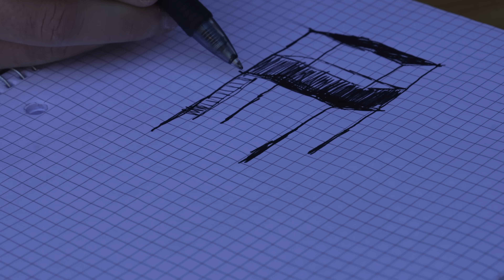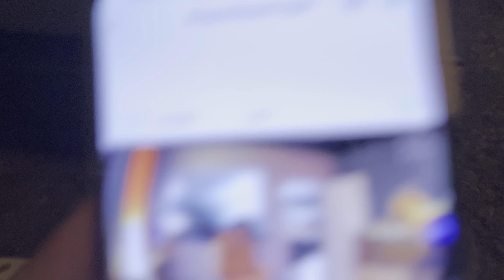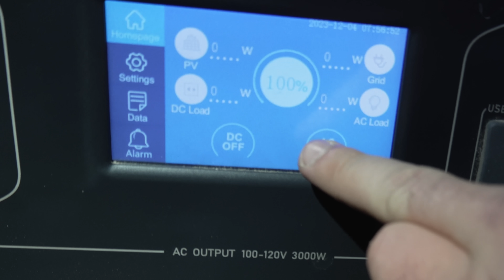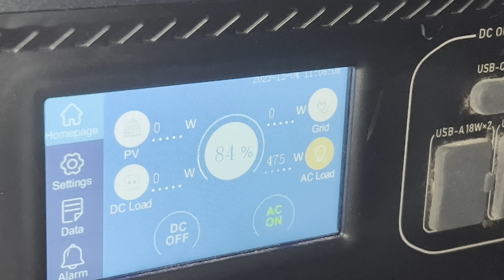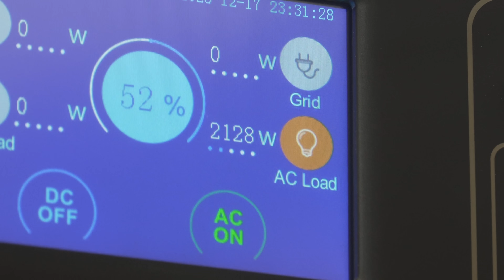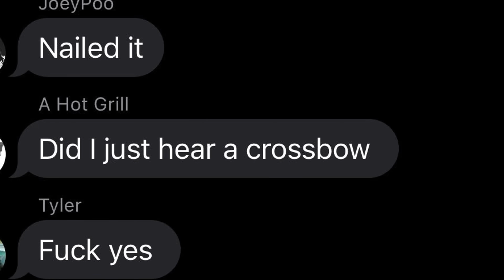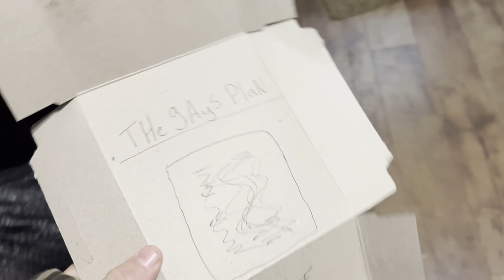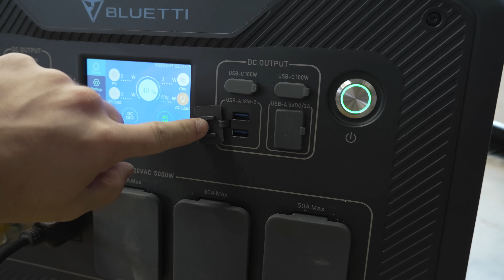Who's Budget $300 Deer Stand Is Best? HUNTING CHALLENGE